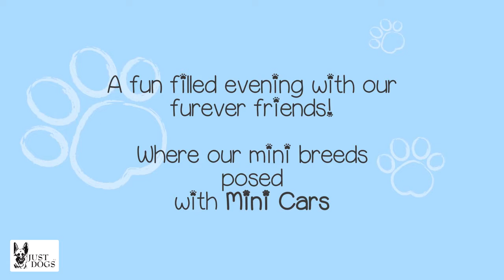Mini Cooper X Pets Social | Furry Clicks Contest | JUST DOGS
Shweta lets us in on her day of fun with Mario & Enzo. The Gang Enjoyed their Mini Cooper ride for an entire day 🐕  .